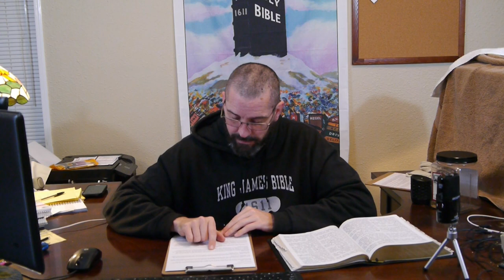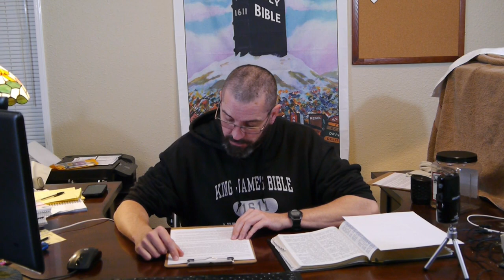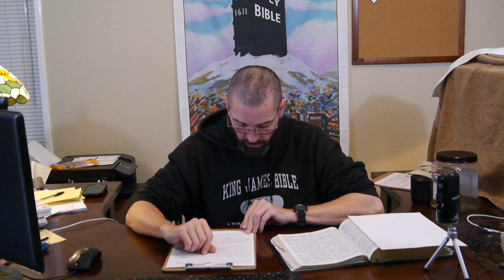Christmas Why Dec 25th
Proverbs 18:13 He that answereth a matter before he heareth it, it is folly and shame unto him.